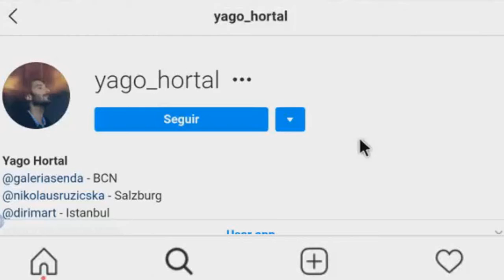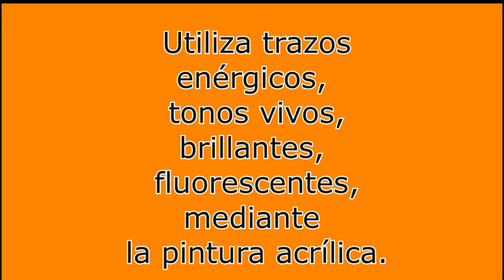Yago Hortal Biografía